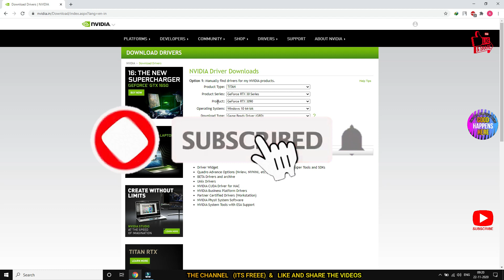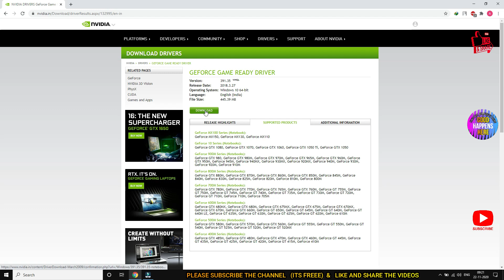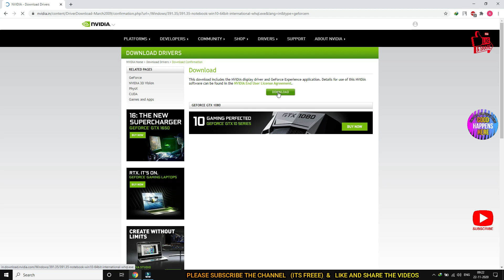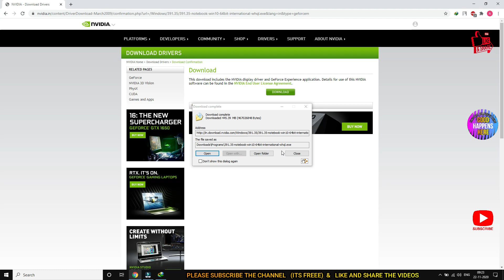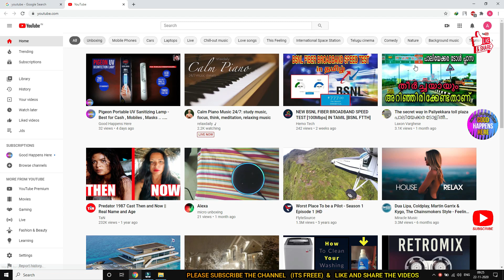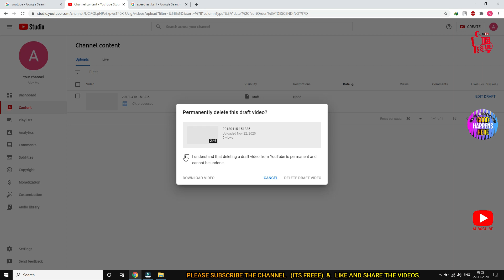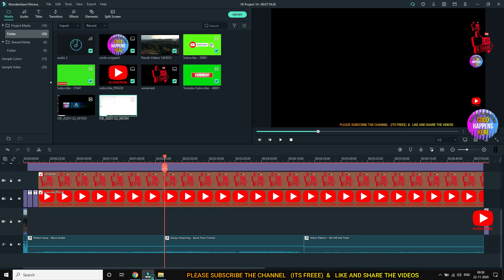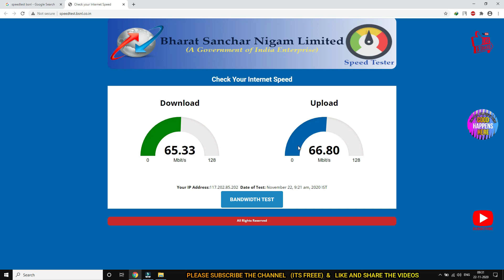BSNL FTTH - Real Time Download & Upload Test - Mbps & Mb/s Difference Explained (മലയാളം)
BSNL FTTH - Real Download & Upload Test - With Proof - Mbps & Mb/s Difference Explained (മലയാളം)

Watch The Video Full To Know The Real Time Taken to Download & Upload a Big File

ദയവായി മറക്കരുത്